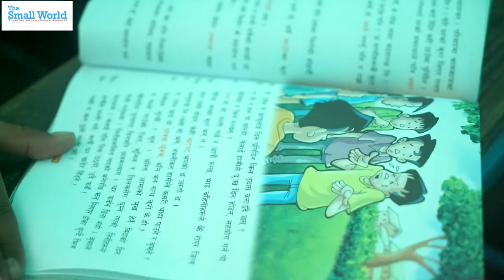One day life of Hope girls at Hope Home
Presenting a day at
 Himalayan Hope Home

Every Morning begins with hope
They walking and running in Gokharana  forest Matyer Park by Hope Home
They  help to each other preparing for school, they work together as sisterhood

With all of your support they are having safe place to live and gift of Education

We believe if she is educated she will do the rest.. or most ideal investment with high return on investment in the  developing country  like Nepal.

They all work together and help each other as responsible.

They love eating Mo Mo.  Watering in garden & look after the chicken

Every day they have hope for the future.